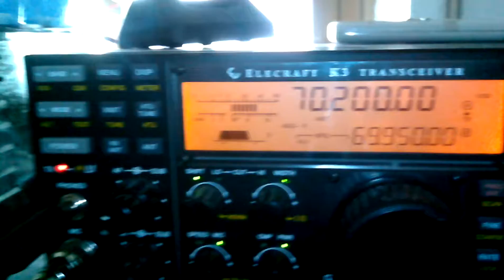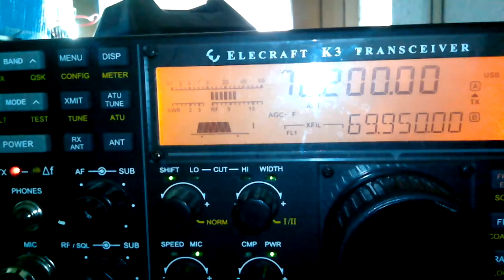EA7HG-SV2DCD 4M QSO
Work with the K3 + Intenal Transverter home made.8W output